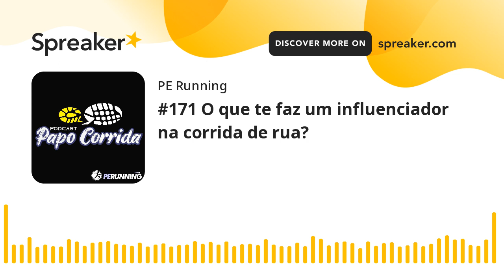🎧 #171 O que te faz um influenciador na corrida de rua?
É indiscutível que o marketing de influência vem ocupando o seu lugar e se tornando cada vez mais popular nos últimos anos. O poder de influência sempre existiu, mas atualmente esse assunto está cada vez mais em alta. E a corrida, que é um dos esportes mais praticados, não seria diferente, né?
Em mais um episódio ao vivo, realizado no YOUTUBE.COM/PERUNNING, o voltou a receber Juliana e o Ricardo Santos, ambos da agência E eles chegaram junto para mais um papo bacana sobre corrida de rua e de como as marcas enxergam o nosso esporte, nossos atletas de alto rendimento e seus influenciadores digitais.    --- Send in a voice message